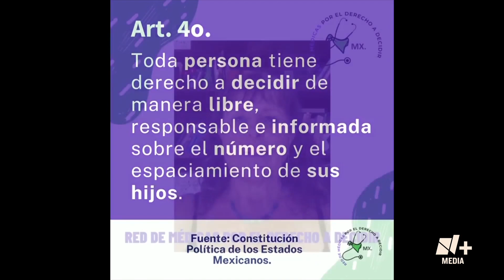Gremio médico tiene dificultades con el tema del aborto: especialista - N+Prime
La Red Independiente de Médicas Generales en México reconoció que el gremio todavía tiene muchas dificultades en el tema del aborto legal y admitió que hace falta trabajo para concientizar al personal médico sobre el acceso a este derecho. Sharon de Uriarte, médica ginecóloga e integrante del organismo, habla del tema con N+.